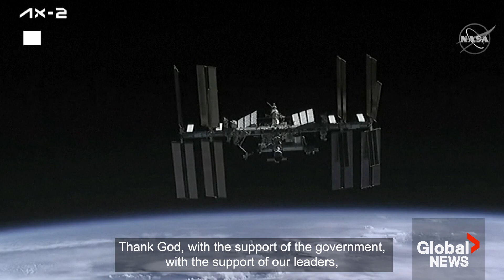Axiom space mission: 1st Saudi woman astronaut boards ISS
A crew of four astronauts, including two Saudis, joined seven others aboard the International Space Station (ISS) on Monday, after their SpaceX capsule docked with the orbiting ISS on the second all-private Axiom mission. The Dragon capsule departed from the Kennedy Space Station in Cape Canaveral, Fla., on Sunday atop a Falcon rocket, transporting the crew members for a weeklong stay at the ISS.

The AX-2 mission is commanded by former NASA astronaut Peggy Whitson and carries paying customers. Also on board is pilot John Shoffner, and mission specialists Ali Alqarni and Rayyanah Barnawi, representing Saudi Arabia. Barnawi, a scientist specializing in cancer stem-cell research, is Saudi Arabia's first woman astronaut to head to the ISS where she will focus on advancing breast cancer research.

"We are here gathering with different cultures and with this international collaboration. This shows how space brings everyone together," Barnawi said during a welcoming ceremony aboard.

This is Axiom's second private mission in collaboration with NASA and SpaceX. In April last year, SpaceX blasted off the first all-private astronaut team ever launched to the ISS, a flight hailed by industry executives and NASA as a milestone in the commercialization of low-Earth orbit.